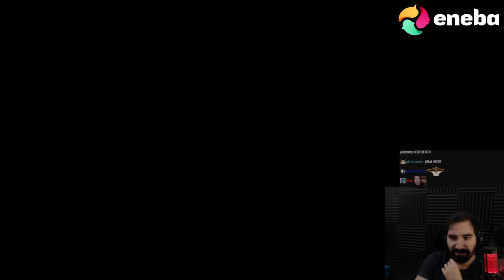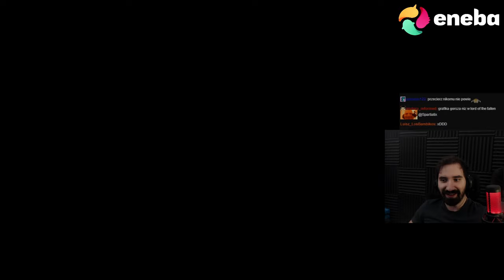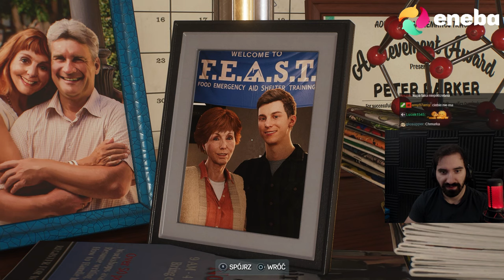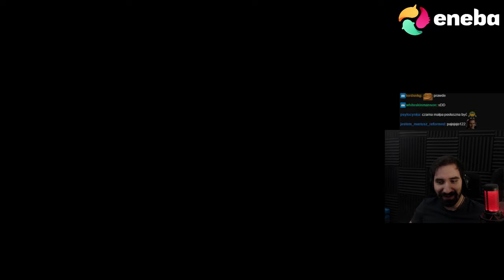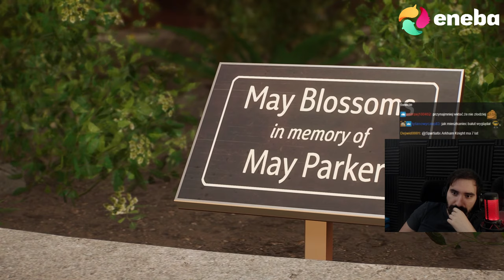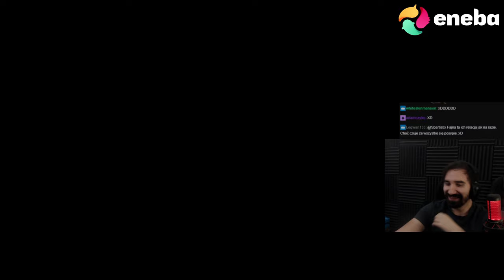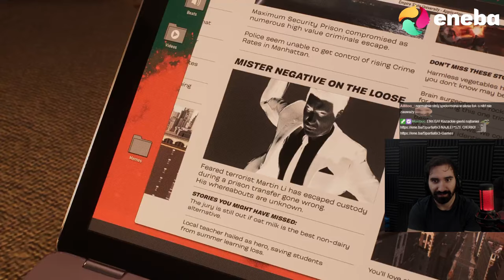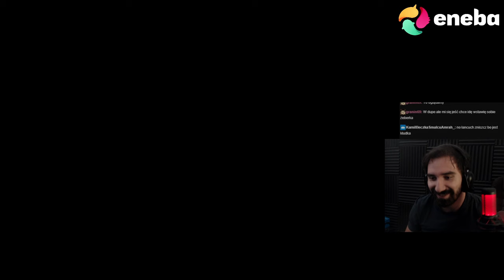JAKA TA GRA JEST PIĘKNA 😍 POCZĄTEK DWÓCH PAJĄKÓW 😎 | SPIDER-MAN 2 (100%) #1